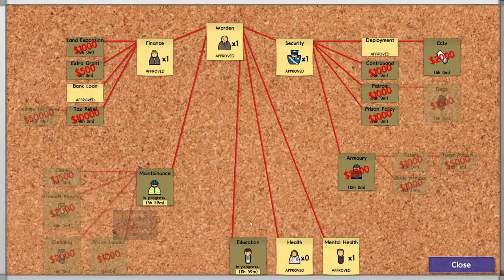Prison Architect Alpha 20 - Unhappy Prisoners #5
Prison architect is a game where you build and run your own prison. Alpha 20 is the latest update and as added some of the end game aswell as a new grading system. Please remember this is still an alpha.

Please remember to LIKE the video.